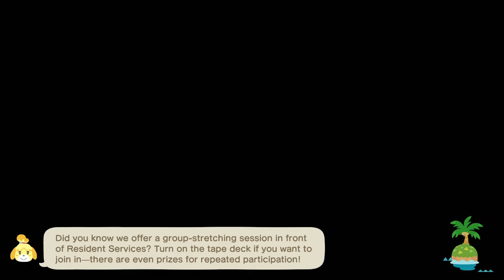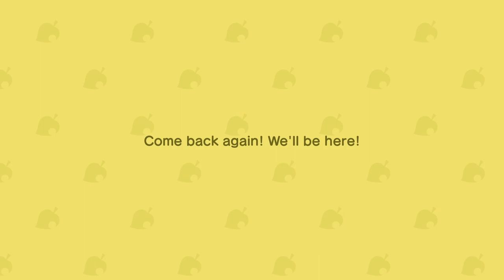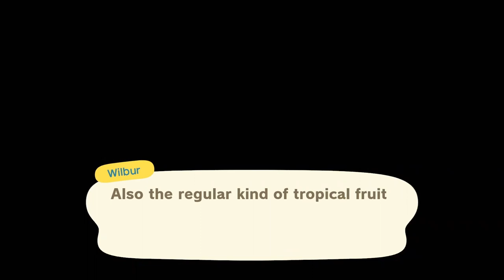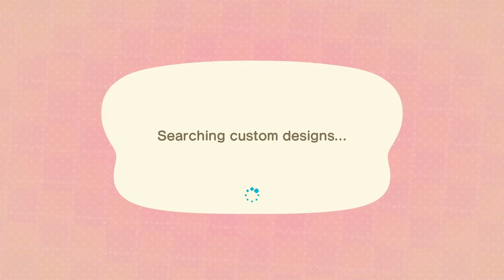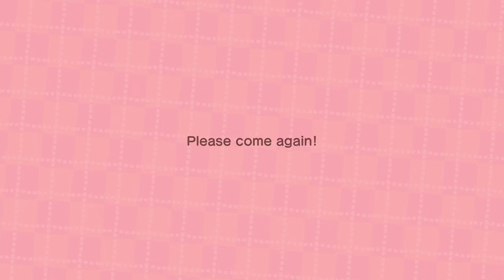TildeShambles - Animal Crossing: New Horizons - Part 51